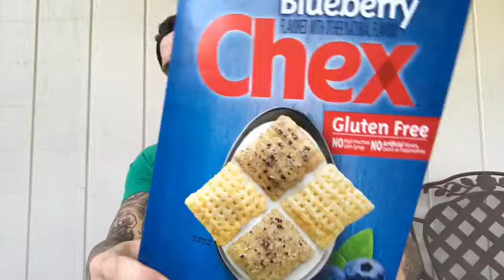Fun Sized Review: Blueberry Chex